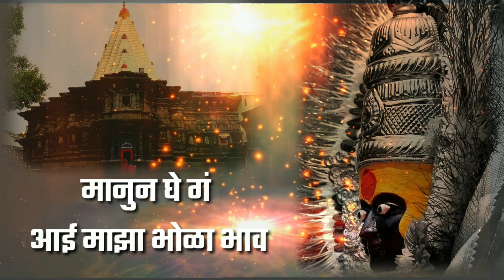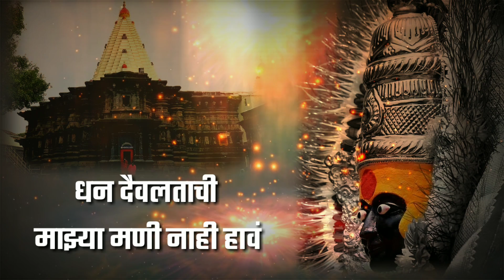लखाबाई यात्रा स्पेशल ! भक्ती गीत ! सोनु साठे ! SONU SATHE HITS LAKHABAI SONG | YATRA SPECIAL SONG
लखाबाई भक्ती गीत

 प्रस्तुतकर्ता             निर्माता
विशाल साठे।         सुरेश साठे

गीत / संगीत / गायक
      सोनु साठे

dj मिक्स सौरभ & पंकज

LYRICS / MUSIC / SINGER
       SONU SATHE

DJ MIX BY SOURABH & PANKAK ( AHAMDNAGAR )

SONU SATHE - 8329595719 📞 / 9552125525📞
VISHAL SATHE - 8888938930